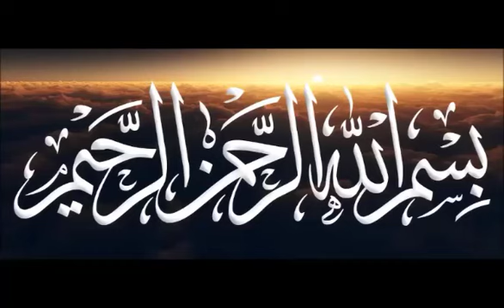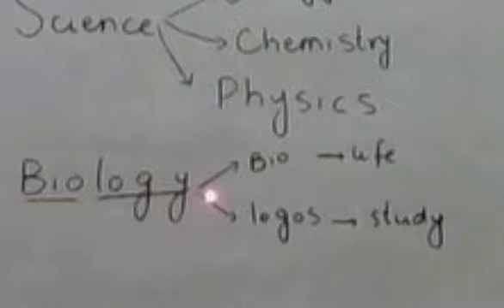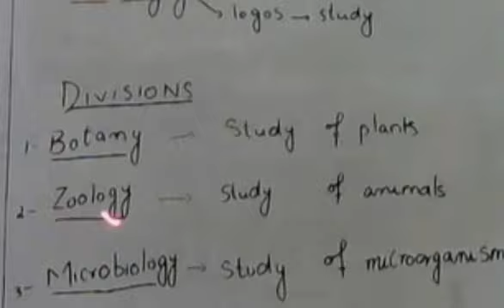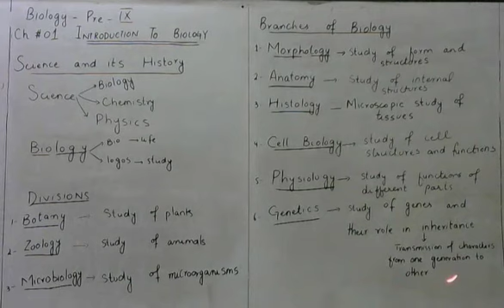Pre IX- Bio Lecture 1